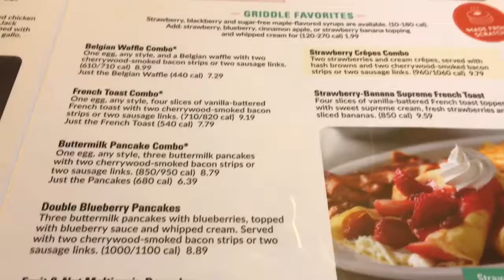Cozy Christmas Breakfast Vlogmas Day 21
I have a dentist appointment, go out to breakfast, shop, wrap presents, and more.